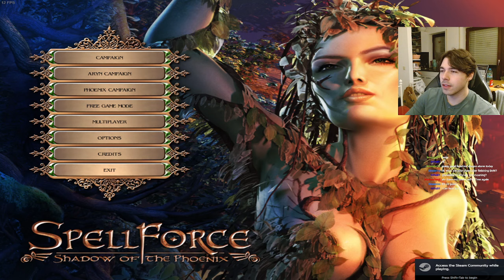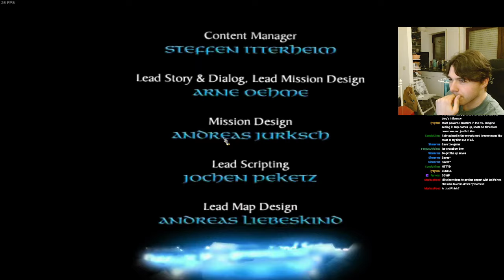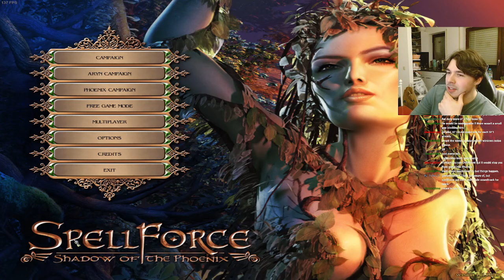[Stream] SpellForce: Breath of Winter - The End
Talking about all sorts of things while taking over the city of Shal and doing a few extra things.